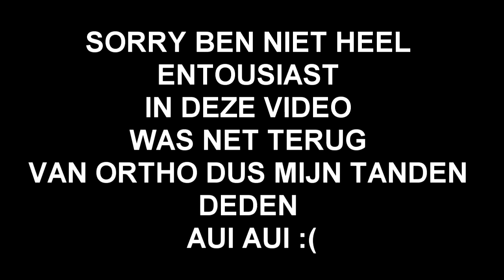DE DIKKE OWNTAGE - AW GunGame #2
In deze serie is het gewoon lekkah gun game spelen:) enjoy!!